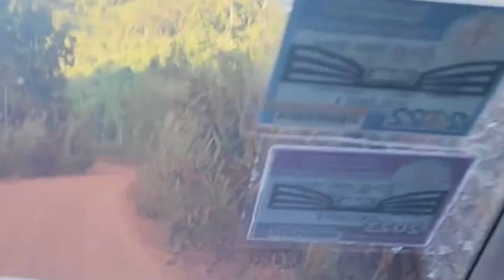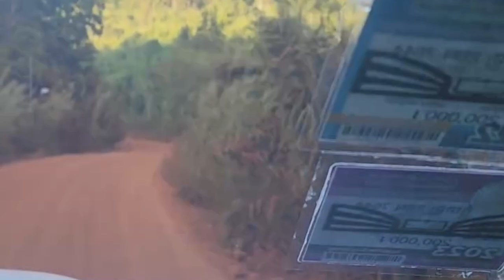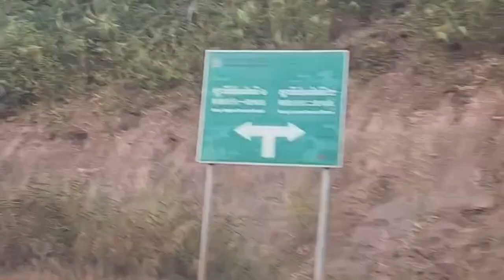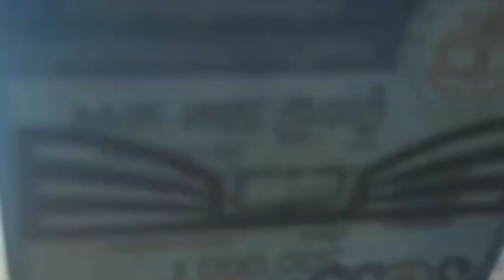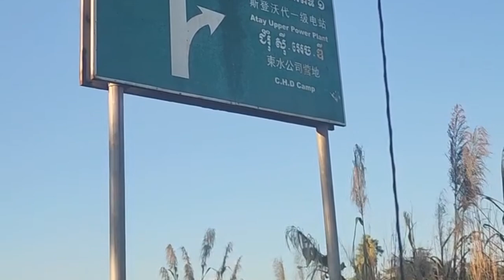Ep.129: វីដេអូចាស់ - ស្ថានភាពធ្វើដំណើរតាមផ្លូវលេខ១០ ប្រមោយ អូរសោម ខេត្តពោធិ៍សាត់ | Pusat Province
This channel we show about lifestyle and entertainment in village and city. Thank you so much.